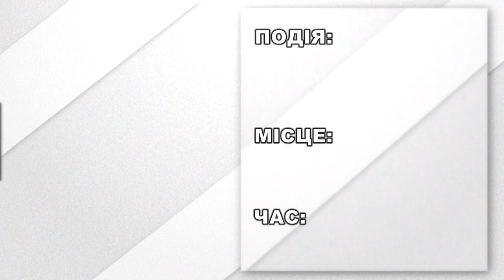Афіша подій на 28 травня 2019